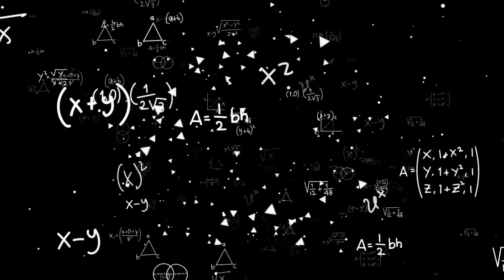Henya Fights Behemoth! (w/ Froggyloch, Grape, and HeavenlyFather)..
00:00 Intro
03:05 Behemoth Fight